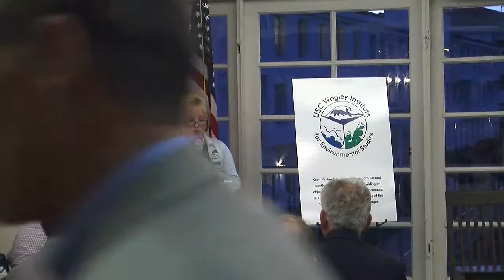Reflecting Back and Looking Forward: Celebrating 20 Years of the USC Wrigley Institute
Featuring a conversation with Inaugural Director Dr. Tony Michaels and Current Director Dr. Roberta Marinelli

April 16, 2015 at The Los Angeles Yacht Club in San Pedro, CA.

In the twenty years since its establishment, the USC Wrigley Institute for Environmental Studies has become a world-class research and education organization, driving change across society, business and government. Join Dr. Tony Michaels and Dr. Roberta Marinelli as we celebrate this foundation of excellence, highlight the remarkable accomplishments achieved in recent years, and present a vision for the Institute’s future.

Together they will discuss the key coastal challenges of our generation—sustainable seafood, alternative energy, climate change and the health of the marine environment. We look forward to a spirited conversation about these urgent issues and others within the Wrigley Institute's expanding leadership role in trailblazing the necessary environmental solutions.